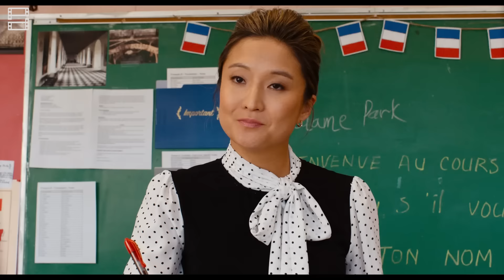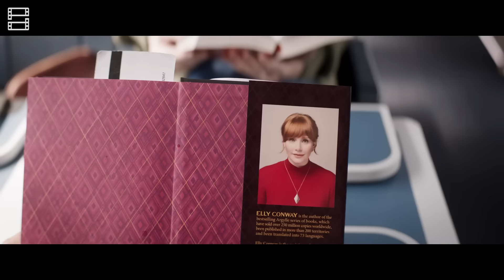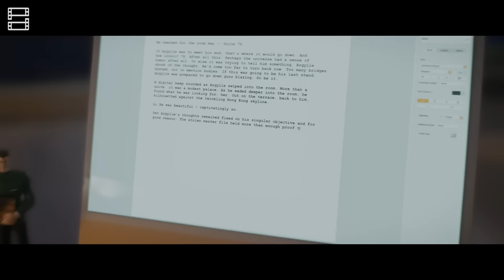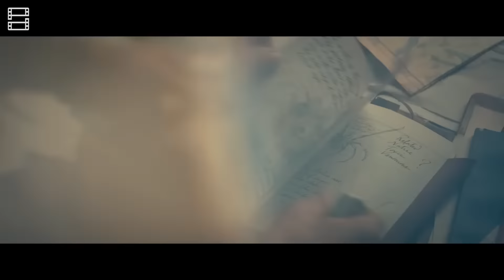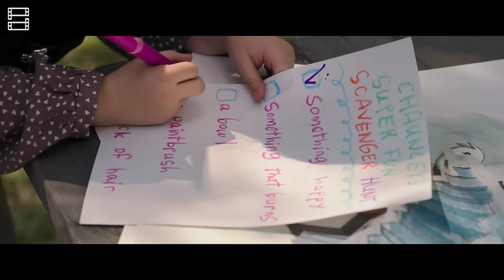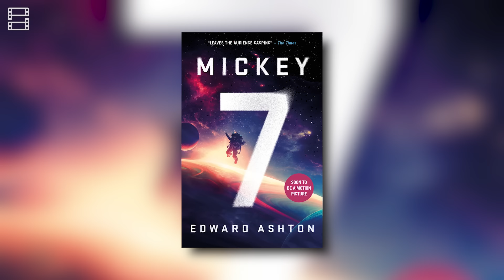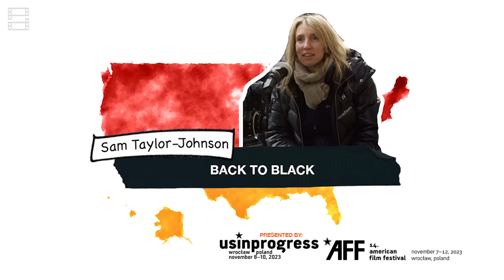60 PHIM ĐÁNG MONG CHỜ NHẤT 2024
60 PHIM ĐÁNG MONG CHỜ NHẤT 2024